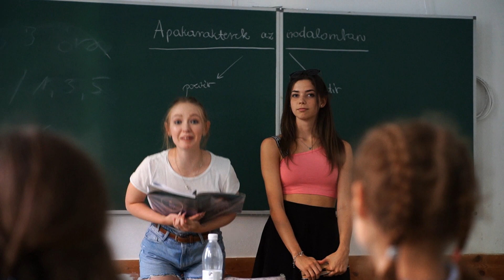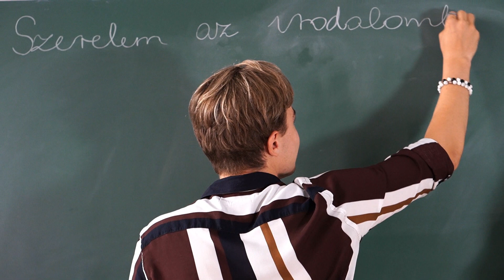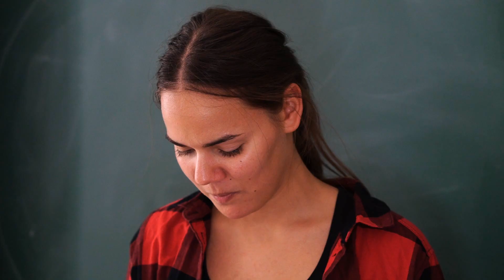EGO 2- Egy bakis osztály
Köszönjük a videót Varga Virágnak.

Az EGO egy független, diákok által készített produkció, mely már kiindulásától fogva összefogáson alapul. Célunk, hogy a sorozattal kimondatlan problémákra világítsunk rá, és létrehozzunk az Online platformokon egy olyan tartalmat, mely alternatívát nyújthat a stúdiók és nagy költségvetésű produkciók mellett.

A sorozatban az új generációra nehezedő kérdésekkel foglalkozunk, hétköznapi problémákkal és az elvárások világában ránk nehezedő nyomással, mely mindenkire rányomja a bélyegét a maga módján. Bemutatjuk, hogy mekkora árat fizethetünk, ha nem állunk ki egymásért és nem ismertetjük problémáinkat tanárainkkal, családtagjaikkal.

A sorozatot a Strong Youth Production diákfilmes közösség tagjai készítik.
Rendező/Forgatókönyvíró: Csodó Robin
Rendező: Molnár Jázmin
Producer: Csodó Robin
Story by: Bozsik Milán, Glósz Petra, Molnár Jázmin
Kamera: Kollár Levente, Hamza Bence
Hang: Gábor Norbert, Kollár Levente
Szereplők: Bozsik Milán, Cselei Márta, Diós Barnabás, Gábor Norbert, Hegedűs Klaudia, Heiter Ágnes, Homola Ákos, Hrenkó Zsófi, Jackson Kole Mátyás, Kiss Árpád, Kollár Levente, Kőmíves Sándor, Mach Máté, Mach József, Miskolczi Gyula, Molnár Jázmin, Morvai Viktória, Pálhegyi Júlia, Rajnai Máté, Rónai Stefi, Szabó Tamás, Takács Levente, Tóth Bendegúz, Varga Anna, Varga Virág, Virga Tímea, Wittmann Imola Lilla

EGO- Egyéni Gondok Osztálya